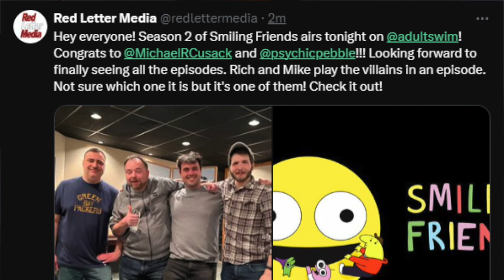SMILING FRIENDS SEASON 2 REVIEW [DOES IT GO HARD?]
Yep I reviewed the funny show, didn't do one for season 1 but decided to do this anyway, enjoy!